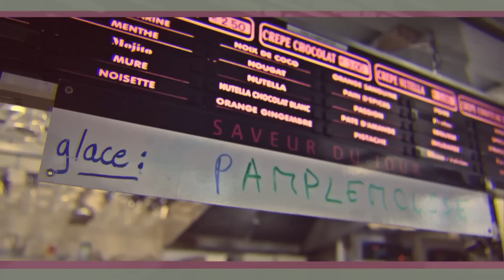Daisy Lambert - My Pearl (2011)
First Single

Directed by Olivier Héraud

© Guillaume Lambert - Words of Music - Echo Orange Publishing